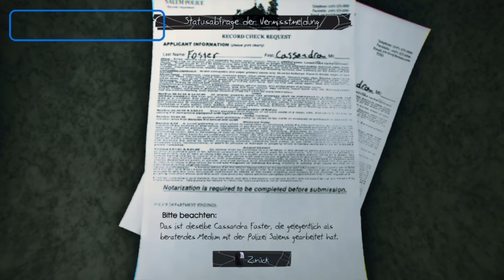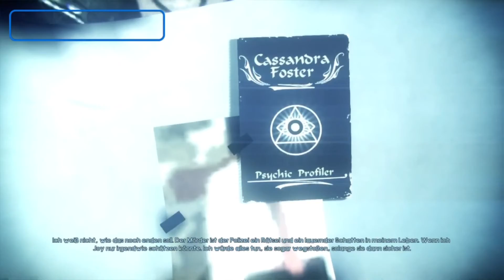Part 1 vom Stream vom 03.12.2020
Das ist der 1te Part von dem 1,5 Stündigen Stream am 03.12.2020 von mir auf  Twitch in diesem Stream Spielen wir das Spiel Murdered Soul Suspect.

Wer live dabei sein will kann mal bei Twitch vorbei schauen

Und wenn ihr immer wissen wollt wann ich streame dann schaut auch mal bei meinem Discord Server vorbei